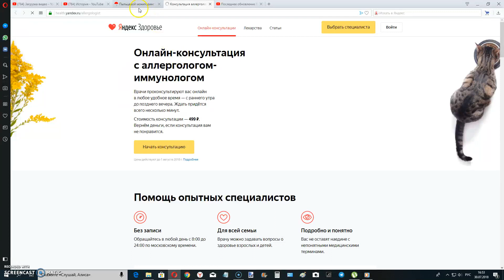Новшество в Яндекс.Погоде: Информация по аллергенным зонам для аллергиков !